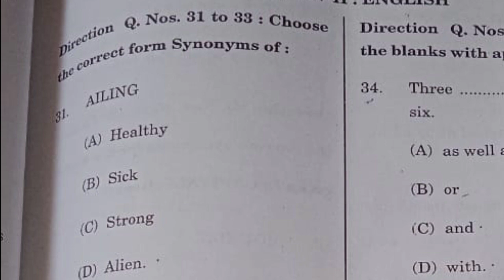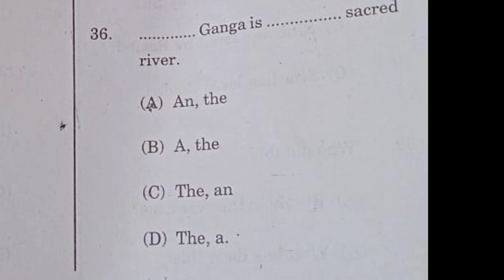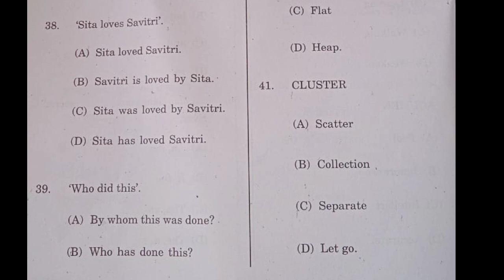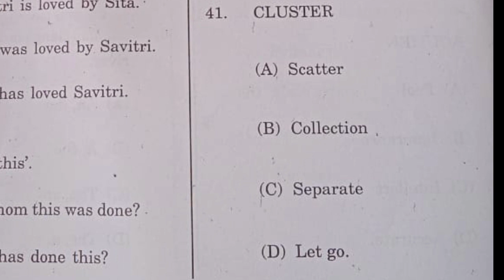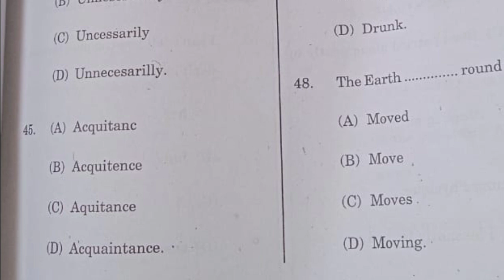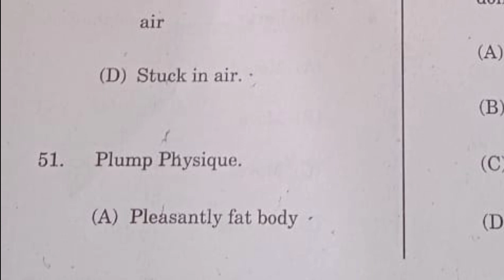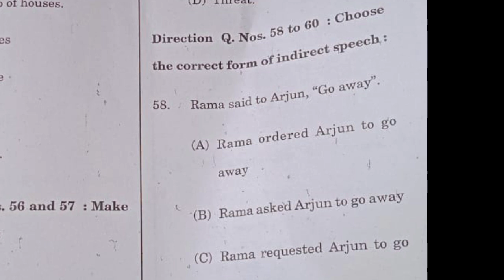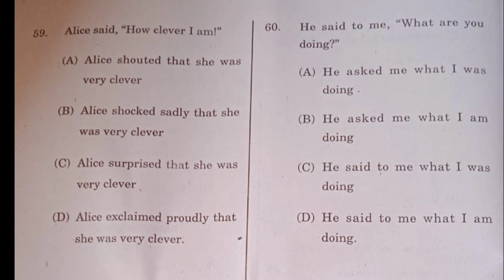Hp jbt Special tet solved paper Held on 15 october 2023 ||English section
15 october 2023 hp jbt tet solved english  section ||Jbt tet question paper 2023

hP TET Previous year question paper solved nov 2022

HP TET arts previous year paper paper

HP TET Previous year question paper psychology section

Child Psychology and development , pedagogy , teaching learning processes